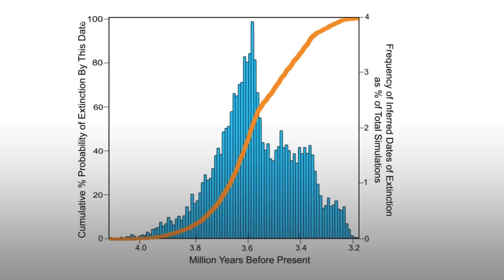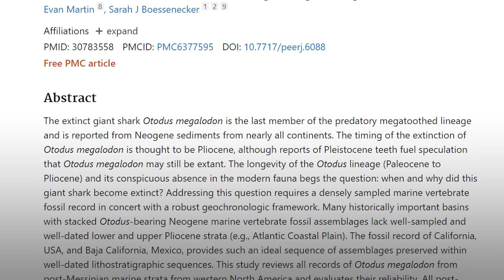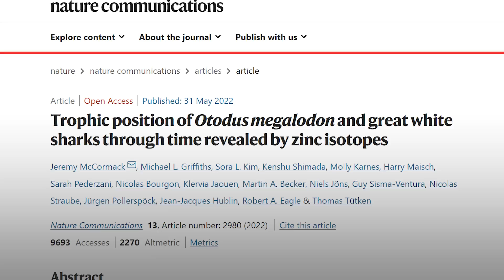Why Did the Giant Megalodon Go Extinct?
What caused the demise of such a commanding creature is an ongoing investigation, but scientists have discovered a compelling clue. Maybe it was competition with the great white sharks? Or was it climate change? Perhaps both?